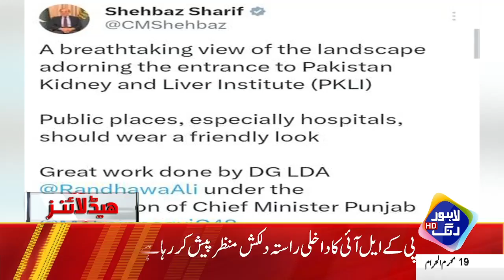Pakistan Cricket Team Ko Bharat Bhaijny Ka Faisla? | Headlines 12 AM | 7 Aug 2023 | Lahore Rang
✅Prime Minister Laid Foundation Stone of Pakistan Kidney and Liver Institute
✅Press Conference of Baligh ur Rehman
✅Broiler Price Soars by Rs18 in a Single Day, Reaches Rs580